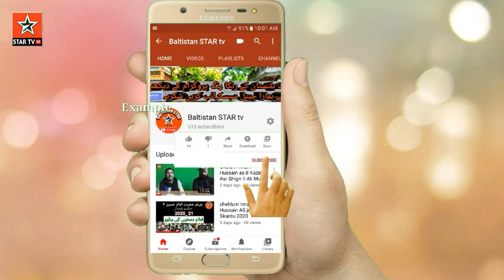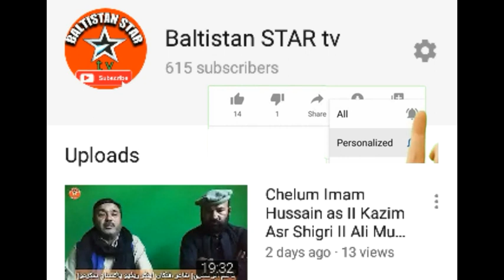Ice Mountaning Manthokha Watrfall Kharmang